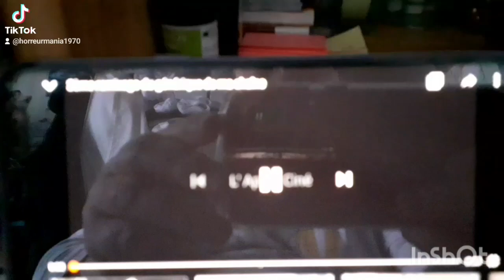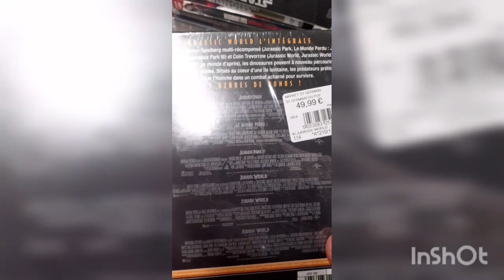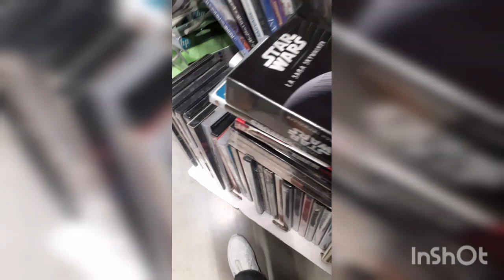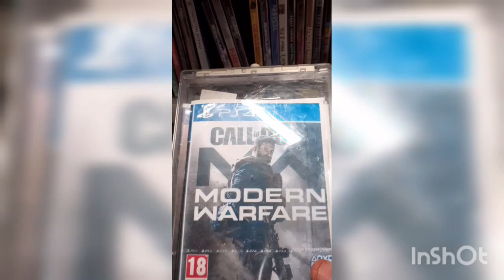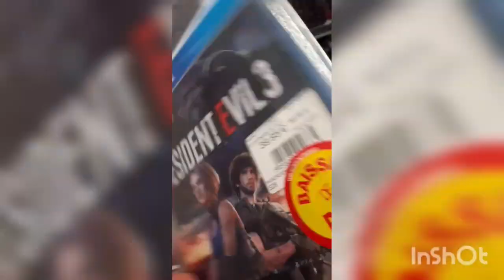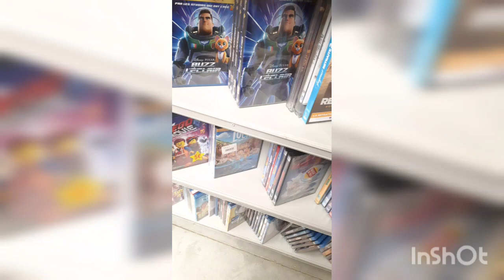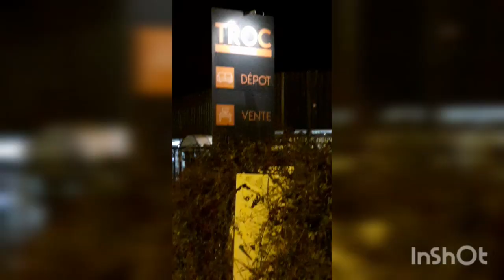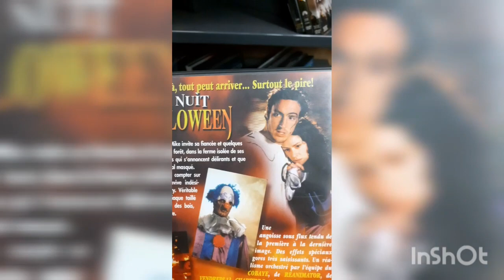vlog : chasse aux dvd , blue rays et jeux vidéo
Le 22 DÉCEMBRE  dernier , j'étais  en chasse au carrefour  market de Bourges,  et chez troc BOURGES , à  Saint GERMAIN du puy . situés  dans le département  du CHER , ici en FRANCE .🇲🇫 . pardon pour le vent qui soufflait assez fort sur le micro de mon smartphone  : un SAMSUNG galaxy A 10 . désolé  aussi , je n'ai pas pu finir ma vidéo  , parce que je n'avais plus d'espace mémoire  dans l'espace de stockage ! ☹ . pour conclure : je n'ai rien trouvé  d'intéressant  ce jour là  , et je me suis retrouvé  bredouille ! 😒 . je suis accompagné  dans ma quête,  par mon meilleur  ami JUVENAL , qui n'a pas voulu se montrer devant l ' objectif .